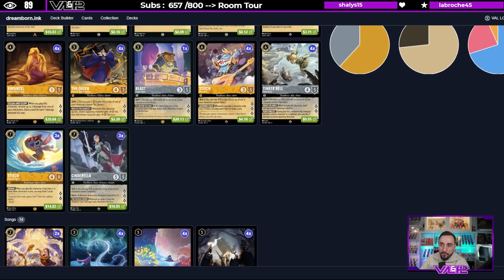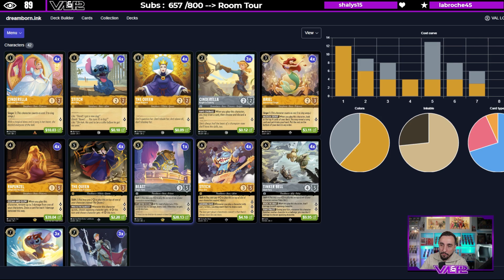UNE GAME SUPER TENDUE ! AMBER/STEEL SONG V.2 ! CE DECK PEUT TOUT FAIRE !